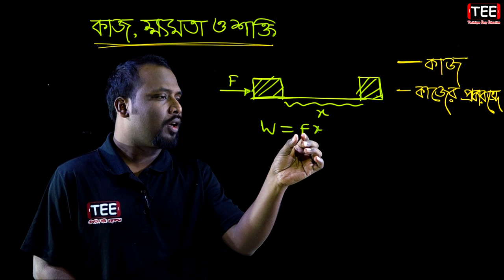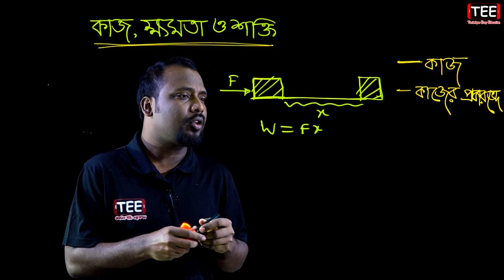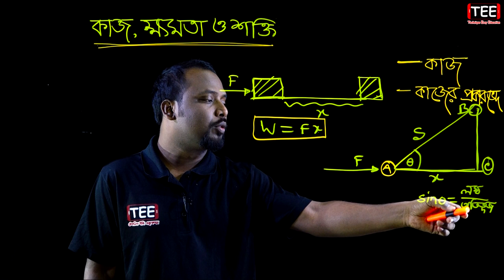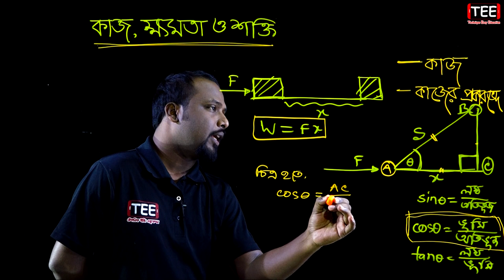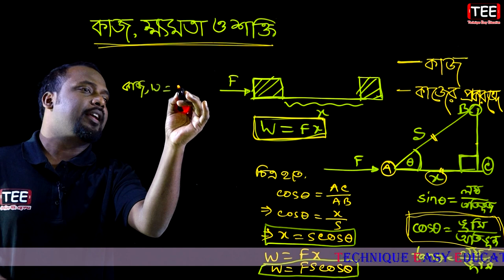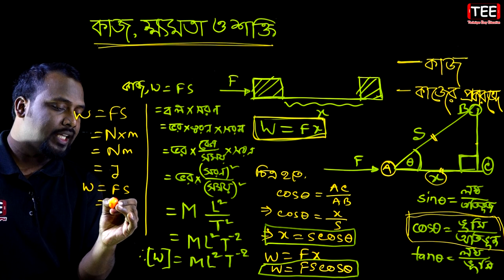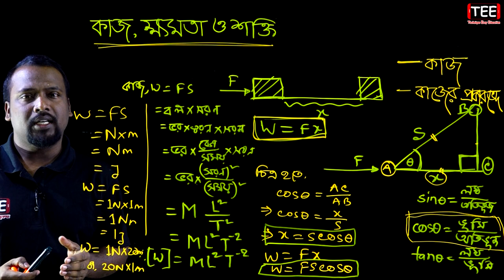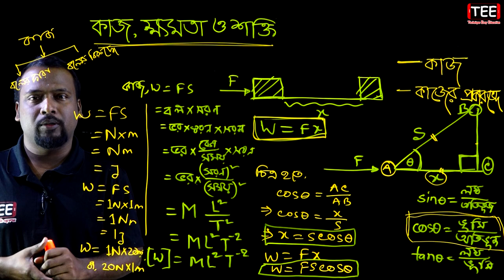কাজ || কাজের প্রকারভেদ || কাজ, ক্ষমতা ও শক্তি || SSC Physics Chapter 4 (Part-1) | Class 9-10 Physics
কাজ
কাজের প্রকারভেদ
কাজ, ক্ষমতা ও শক্তি
পদার্থ বিজ্ঞান ৪র্থ অধ্যায়
Work, Power And Strength